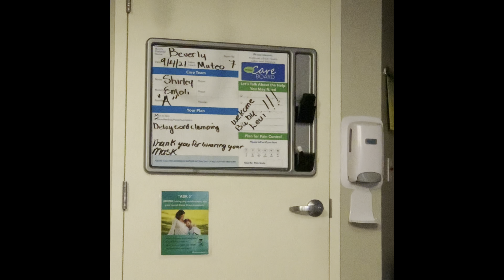Levi’s FIRST Year of Life!